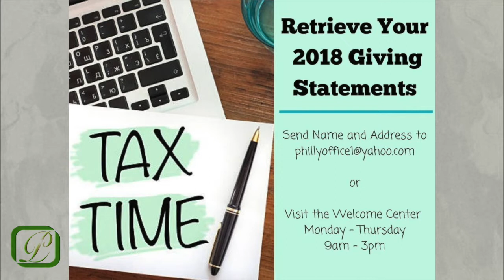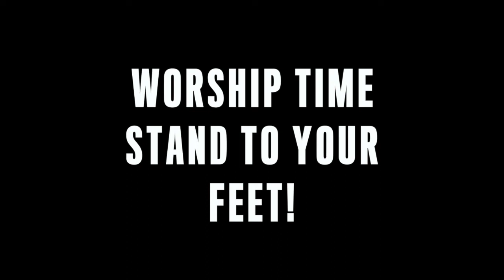PCC 1 27 19